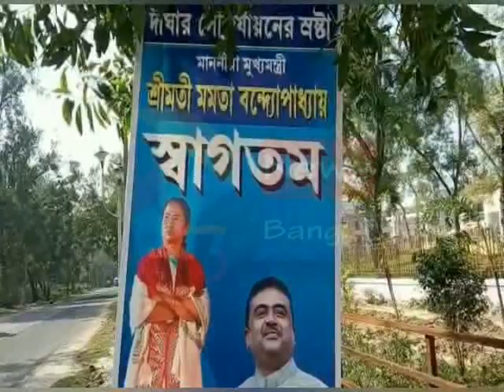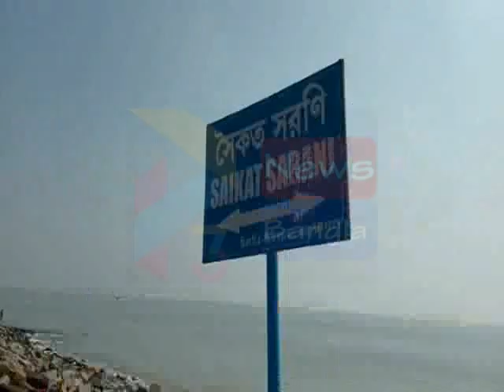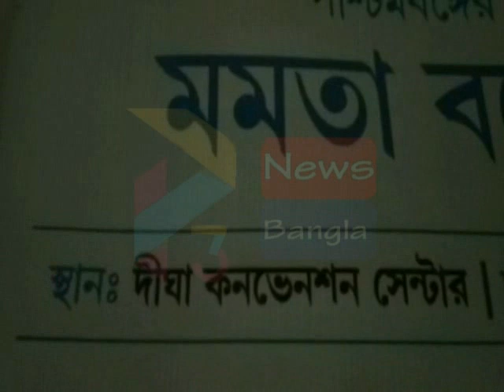DIGHA CM PREPARATION#03 12 19 P3 NEWS BANGLA#